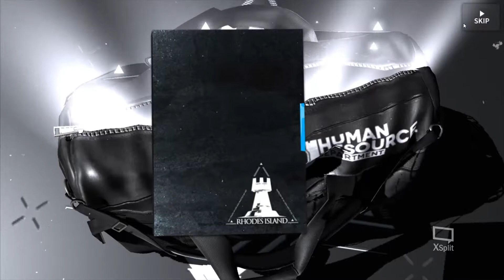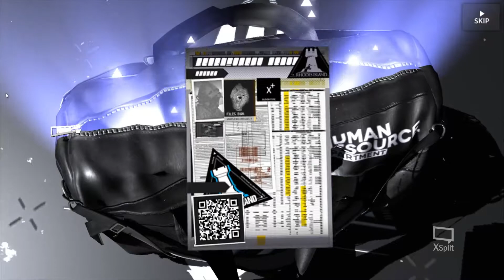Arknights moblie review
This is the review of the moblie game arknights
Is it good or bad
A pay to win mess or a game with heart
Time to find out